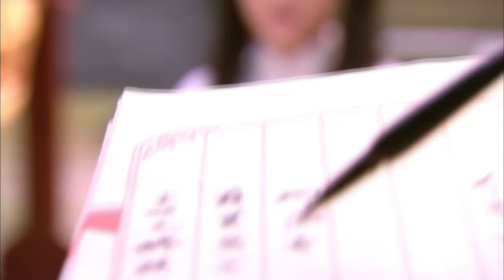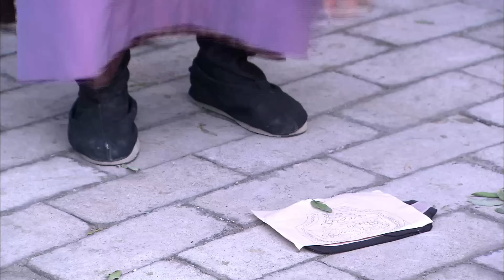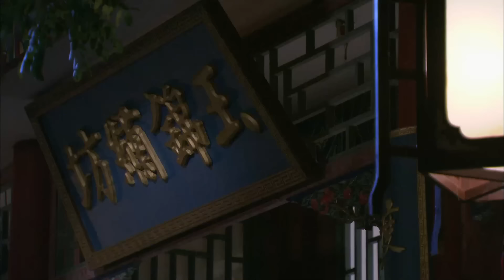《宮女逆襲記》|《The Maid's Revenge 》EP03👉公主意外被皇帝親爹臨幸💢不料遭人暗算一屍兩命💜私生女進宮查案💔兇手竟是自己老爸💦赵丽颖